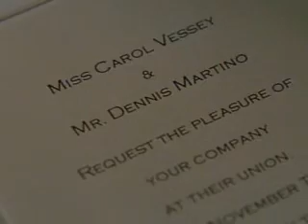Ed - The Road 1/3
episode 3.o3